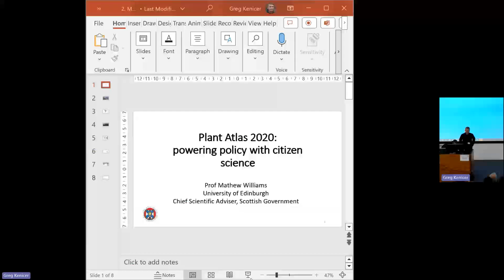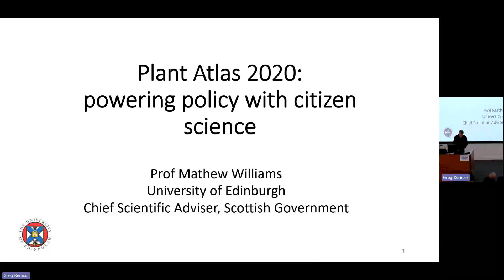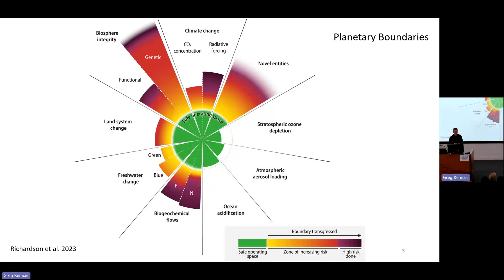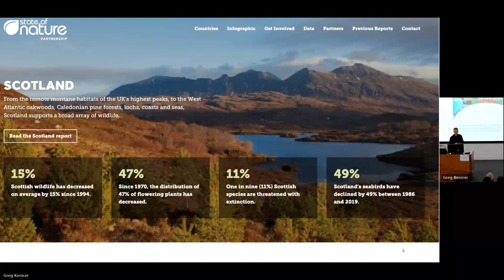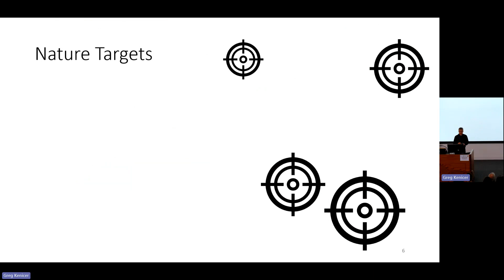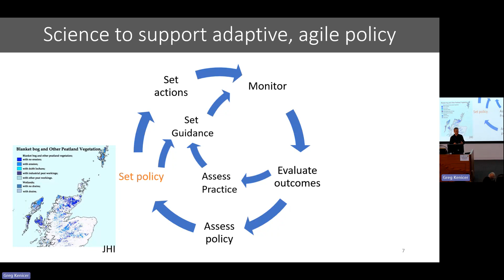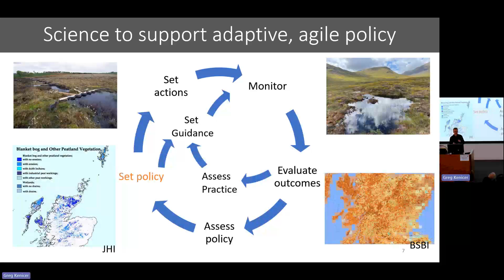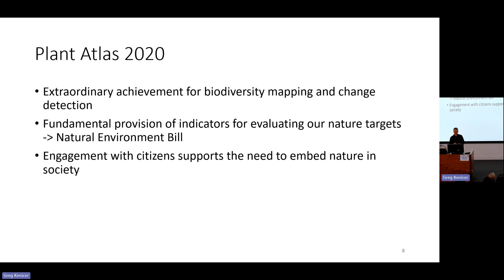Plant Atlas 2020: powering policy with citizen science, Mat Williams, CSAENRA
Plant Atlas 2020: powering policy with citizen science, Mat Williams, Chief Scientific Advisor for Environment, Natural Resources and Agriculture to Scottish Government

Mat Williams describes how the extraordinary achievement of Plant Atlas 2020 will power nature and conservation policy in Scotland.